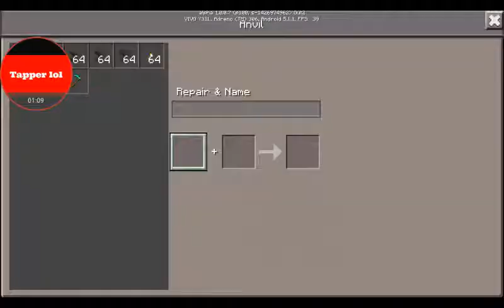Minecraft pe ep2. Anvil Vs TNT